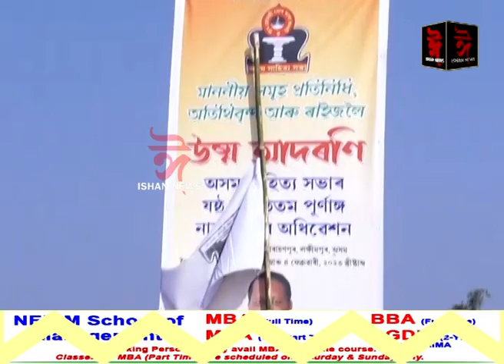অসম ৰাজ্যিক মুক্তিযুঁজাৰু সন্মিলনৰ ব্যতিক্ৰমী প্ৰয়াস ।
নাৰায়ণপুৰ অধিৱেশনৰ প্ৰদৰ্শনী  মেলাত দেশমাতৃৰ বাবে প্ৰাণ আহুতি দিয়া মুক্তিযুঁজাৰু সকলক নৱপ্ৰজন্মক চিনাকী কৰোৱাৰ উদ্দেশ্যে এই প্ৰয়াস।